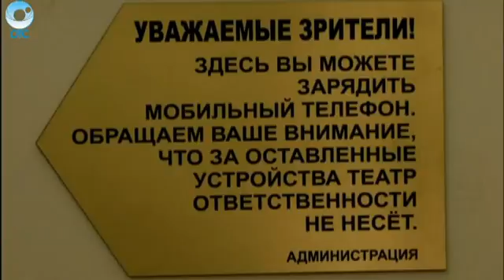Долгожданный ремонт. Новости ОТС.